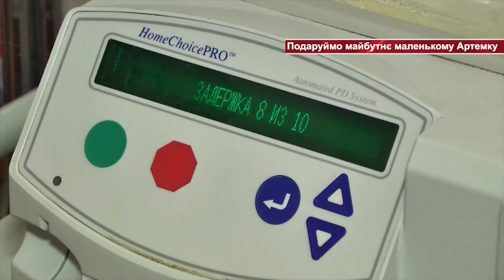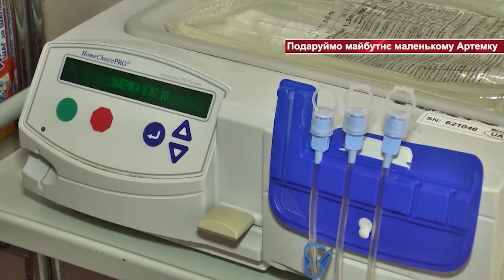Врятуй життя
Батьки хлопчика не зможуть самостійно зібрати необхідну суму для
дороговартісної операції і сподіваються на допомогу небайдужих людей.
Тож подаруймо разом Артемку-Тьомі мати майбутнє.
Номер картки Приватбанку: 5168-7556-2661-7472 для Давиденко Ю.В, мама Тьоми.
Тел. мами Юлії : 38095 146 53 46